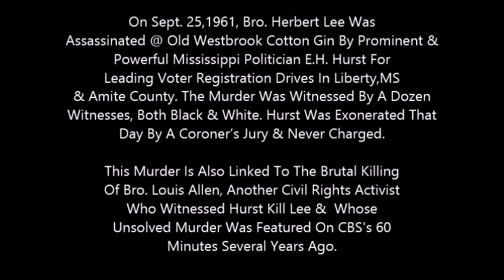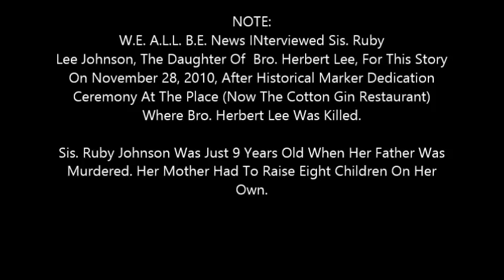My Father's Daughter: Civil Rights Martyr Herbert Lee REmembered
W.E. A.L.L. B.E. TV: My Father's Daughter: Civil Rights Martyr Herbert Lee REmembered